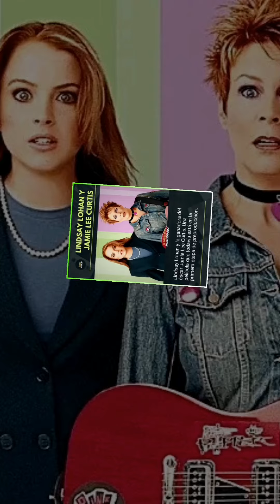📰 NOTICIAS: Un viernes de locos 2 / Rebelde Netflix / Stranger Things / Actriz y extraterrestres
📰 NOTICIAS: UnViernesDeLocos 2 / Cancelan Rebelde de Netflix / Se retrasan las grabaciones de StrangerThings / Actriz colombiana fue raptada por

📣 EL INFORMATIVO MURODIANO con las noticias de Películas, Historias, Series y TV más destacadas de los últimos días.